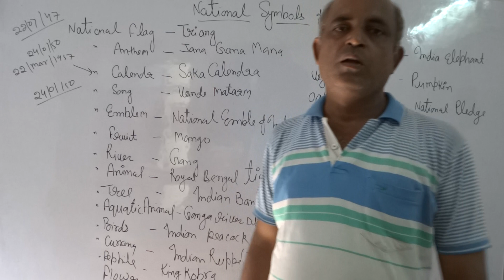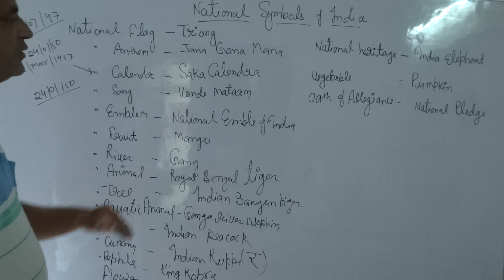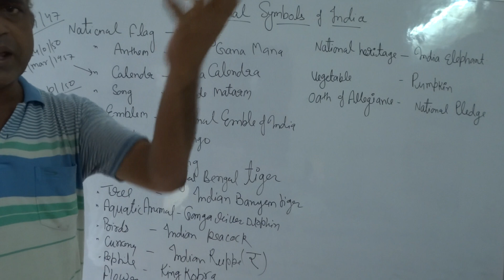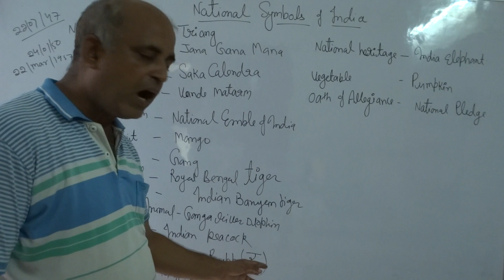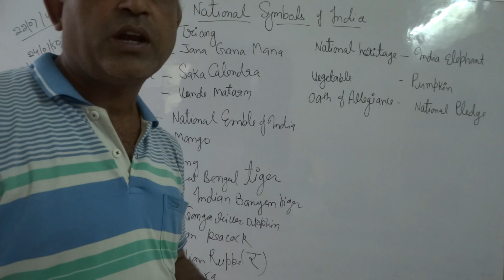GK-National Symbols of India STUDY MATERIALS FOR SSC UPSC UPPCS UPSSSC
Importance of National Symbols of India
National Flag: Tiranga
Tiranga is the national flag of India. The flag is designed by Pingali Venkayya and was adopted by the Constituent Assembly on 22nd July 1947.

The top saffron colour, indicates the strength and courage of the country. The white middle band indicates peace and truth with Dharma Chakra. The green colour shows the fertility, growth and auspiciousness of the land. Its design is that of the wheel which appears on the abacus of the Sarnath Lion Capital of Ashoka. Its diameter approximates to the width of the white band and it has 24 spokes. The design of the National Flag was adopted by the Constituent Assembly of India on 22 July 1947.
National Emblem: State Emblem of India
The national emblem of India is adopted from Lion Capital of Ashoka at Sarnath. Its motto is Satyameva Jayate; ("Truth Alone Triumphs). It features four Asiatic lions standing back to back, mounted on an abacus with a frieze carrying sculptures in high relief of an elephant, a galloping horse, a bull and a lion separated by intervening wheels over a bell-shaped lotus.

National Calendar: Saka Calendar
Saka Calendar was introduced by the Calendar Committee in 1957. The usage of the Saka Calendar was officially started at 1 Chaitra 1879 Saka Era, or 22 March 1957.

National Anthem: Jana Gana Mana
The National Anthem of India Jana-gana-mana, composed originally in Bengali by Rabindranath Tagore, was adopted in its Hindi version by the Constituent Assembly as the National Anthem of India on 24 January 1950. It was first sung on 27 December 1911 at the then Calcutta Session of the Indian National Congress.

The complete song consists of five stanzas. The first stanza contains the full version of the National Anthem.
National Song: Vande Matram
The song of India is Vande Mataram, composed in Sanskrit by Bankimchandra Chatterji. On January 24, 1950, the President, Dr. Rajendra Prasad came up with a statement in the Constituent Assembly, "the song Vande Mataram, which has played a historic part in the struggle for Indian freedom,

The first political occasion when Vande Matram was sung was the 1896 session of the Indian National Congress. The song was a part of Bankimchandra's most famous novel Anand Math (1882).
National Currency: Indian Rupee
The Indian rupee (ISO code: INR) is the official currency of the Republic of India. The issuance of the currency is controlled by the Reserve Bank of India. The Indian rupee symbol is derived from the Devanagari consonant "र" (ra) and the Latin letter "R" was adopted in 2010. It has been designed by Udaya Kumar Dharmalingam. The INR depicts an equality sign that symbolizes the nation's desire to reduce economic disparity.
National Animal: Bengal Tiger
Royal Bengal Tiger is the national animal of India and ranks among the biggest cats in the world. It was adopted as the national animal of India in April 1973 due to the dwindling population of the tigers. Prior to the tiger the national animal of India was the Lion.
National Bird: Peacock
The Indian peacock (Pavo cristatus) is the national bird of India. A bird indigenous to the subcontinent, the peacock represents the unity of vivid colours and finds references in Indian culture. The Government of India declared the Peacock as the national bird of India on February 1, 1963. It is found in the drier lowland areas and a resident breeder across the Indian subcontinent.
National Aquatic Animal: Dolphin
The Ganges river dolphin has been declared as National Aquatic Animal of India by the Indian government. It is also the city animal of the Guwahati. The South Asian river dolphin primarily found in the Ganges, Yamuna, Chambal river, Brahmaputra river and their tributaries.
National Fruit: Mango
Mango (Mangifera indica) , affectionately called King of Fruits is the National fruit of India. Its sweet fragrance and delectable flavors have won the hearts of many around the world since time immemorial.
National Flower: Lotus
The national flower of India is Lotus (Nelumbo nucifera). It is an aquatic herb that is often termed as ‘Padma’ in Sanskrit and enjoys a sacred status among the Indian culture. The Lotus symbolizes spirituality, fruitfulness, wealth, knowledge, illumination, along with purity of heart and mind.
National Tree: Banyan Tree
The national tree of India is the Banyan tree, designated formally as Ficus benghalensis. The tree is often symbol of the fabled ‘Kalpa Vriksha’ or the ‘Tree of Wish Fullfillment’ as it is associated with longevity and has important medicinal properties. The very size and life span of the banyan tree makes it a habitat for a large number of creatures.
National River: Ganga
The Ganges or the Ganga is the national river of India.  It originates in the snowfields of the Gangotri Glacier in the Himalayas as the Bhagirathi River. Interestingly, the Ganga is also the longest river in India covering 2,510 km of mountains, plains and valleys.